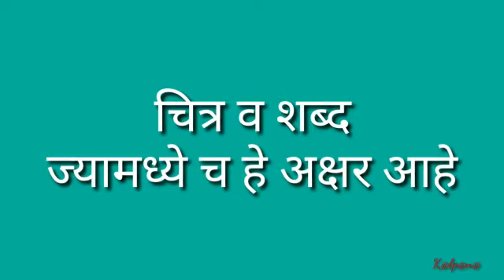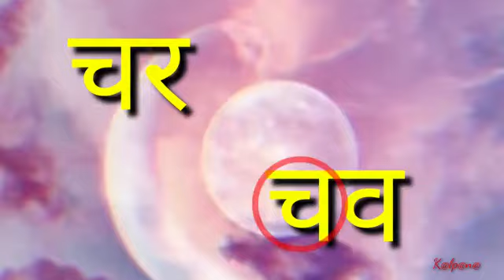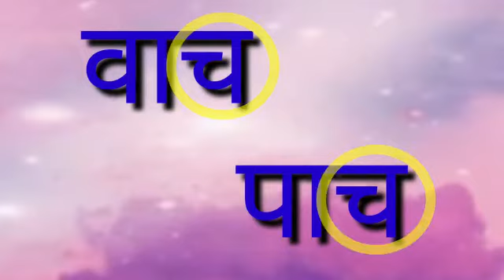च - ओळख व वाचन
च - पाहा, ऐका, वाचा.